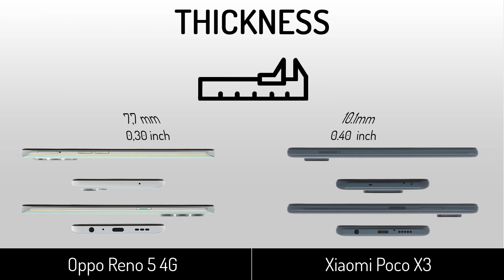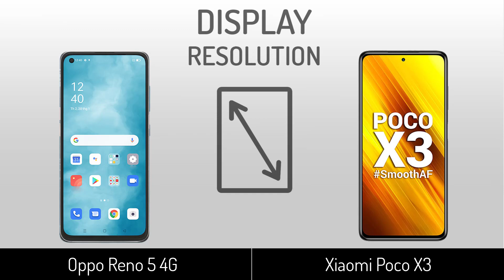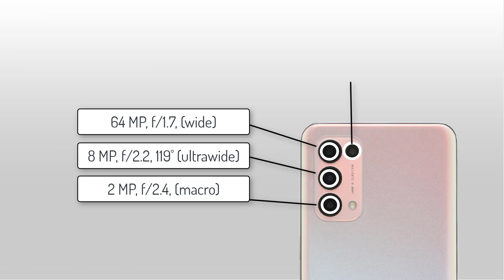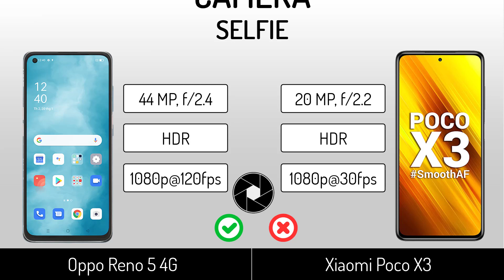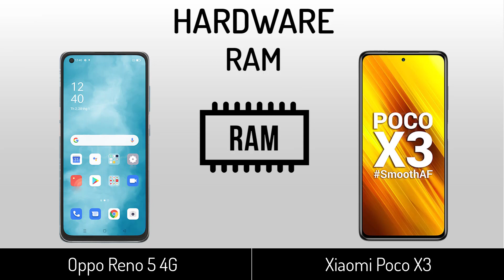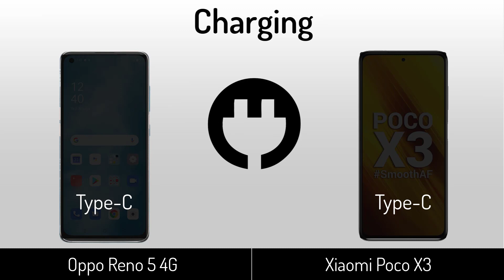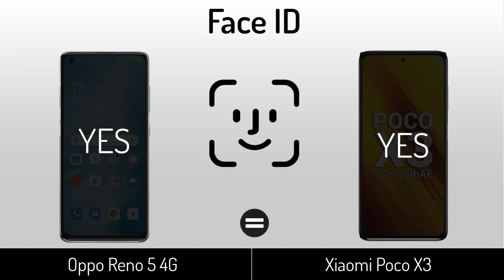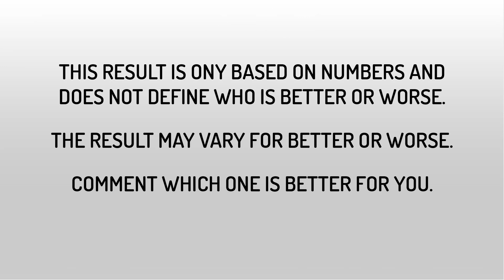Oppo Reno 5 4G VS Xiaomi Poco X3 | Full Specifications Comparison